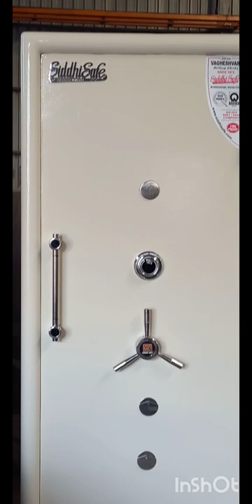Safe locker for jewelry shop 100% Secure Siddhi Safe Gujarat Siddhi Safe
Siddhi safe locker can keep your valuables behind a combination lock and key lock to protect them from burglary and fire.